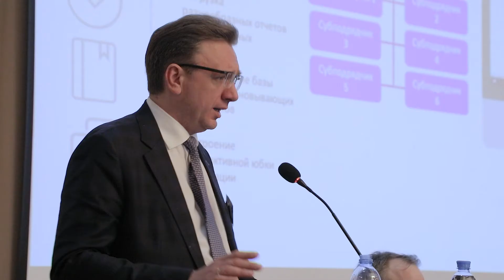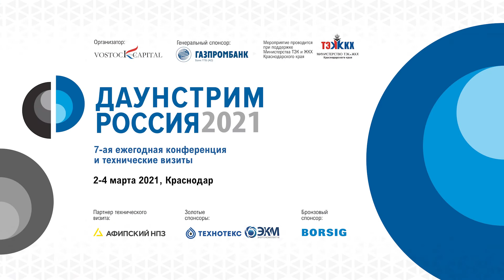Downstream Russia 2021